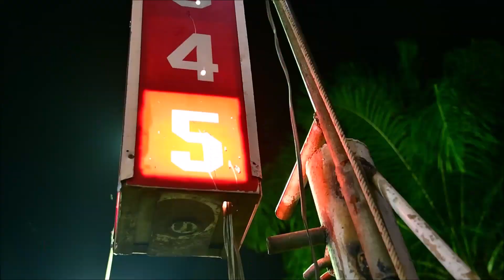มวยไทยมาเลย์ เค ไฟต์ ด่านนอก Muay Thai-Malay K Fight Dannok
ชมย้อนหลัง ศึกมวยไทย-มาเลย์ เค ไฟต์ ด่านนอก ครั้งที่ 1